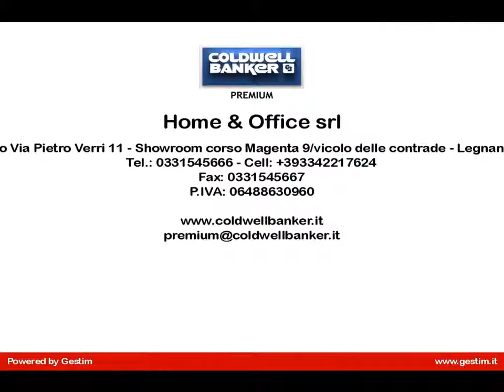Appartamento in Vendita a Legnano (MI)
Legnano centro storico, immediate vicinanze piazza San Magno, luminoso e ampio appartamento piano alto con vista suggestiva, recentemente ristrutturato con lavorazioni e materiali di altissima qualità. Prestigioso quadrilocale con doppio ingresso, cucina abitabile, soggiorno con zona pranzo, due camere matrimoniali, camera/studio, due balconi e cantina. La sofisticata pavimentazione in resina, l' accurata tinteggiatura e la particolare attenzione dei dettagli rendono la proprietà unica e di particolare pregio.